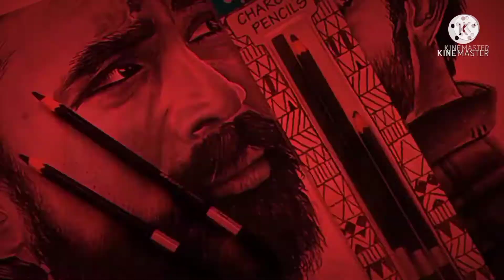Simple and basic oil pastel drawing| timelapse video| BGC Arts.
It is produced by Bharathi.
Next video what will do please comment in comment box.
Sorry for not upload a video for one month.